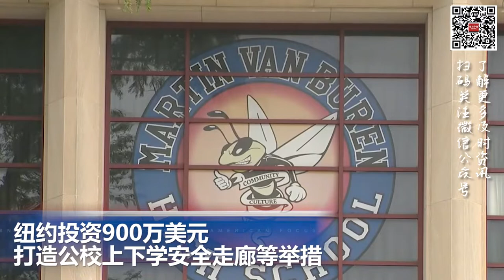加州一家4口惨遭绑架撕票；洛杉矶缴获史上最大规模毒品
00:00  片头

00:06  纽约投资900万打造公校上下学安全走廊等举措

00:57  加州一家4口惨遭绑架撕票

01:57    美国出现危险信号！2400万人有长期新冠症状

02:38  洛杉矶缴获史上最大规模毒品

03:25  泰国托儿所突发枪击案至少36死，凶嫌枪杀妻儿后饮弹自尽

04:10  2022年诺贝尔文学奖揭晓：82岁法国作家荣膺